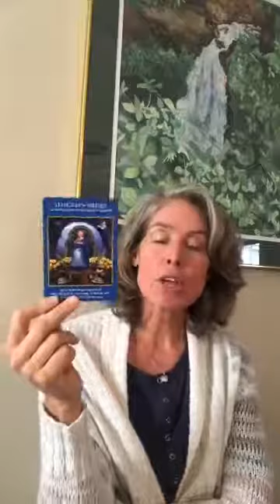2017 10 30 Meditation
By request we are talking about meditation today. One of my favorite topics as it is, in my opinion, the true cornerstone of our connection to all realms.